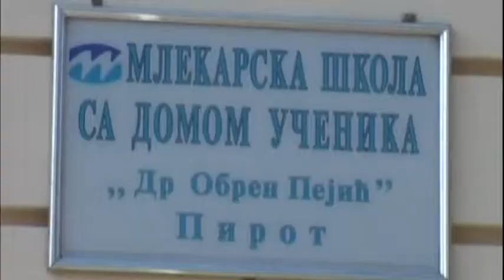DVA ODELJENJA TRI OBRAZOVNA PROFILA U MLEKARSKOJ ŠKOLI